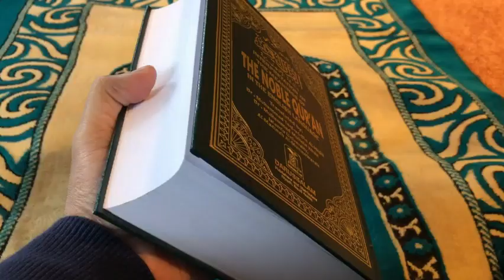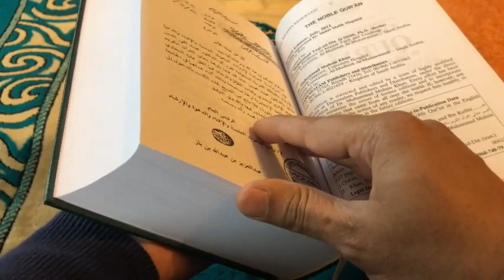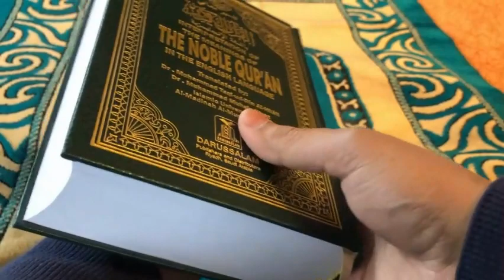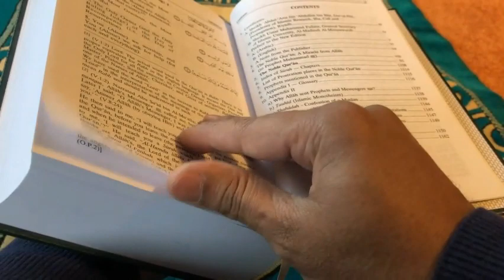"Surah Bani Israel" || Ruku x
Asalaam-ul-Alikum Viewers..

In this video I will recite Surah Bani Isreal Ruku x with it's Urdu Translation... So are u ready for listening this Ruku's Qirat in voice of me.

Credits:

This Audio is taken from website, i-e;